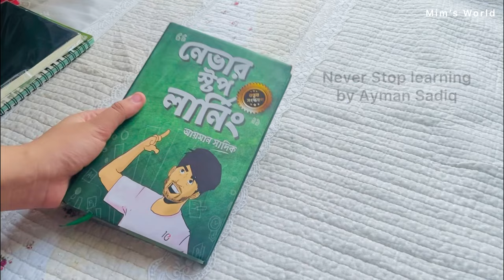My Simple Birthday Vlog🎂 | turning 16’ | Unboxing gifts🌷, eating, journaling✨| Bangladesh 🇧🇩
Hello everyone,

My birthday was on 24th September & I filmed for you that how I celebrated my simple birthday with my family! Hope you will enjoy!

And Thank you for all the birthday wishes and gifts! You guys are amazing🥹💗
Take care..

Name - Jannatul Haque Mim
Class - New 10
Roll - 01
Nationality- Bangladeshi
Q: Where do I live - *please don’t ask this*

// Music

Study vlog Bangladesh, study vlog, bangladeshi study vlog, daily vlog aesthetic , study vlog science student, morning routine bangladesh, a chill day with me , chill day in my life , chill day vlog , a productive day with me, a productive day in my life, what I eat in a day,  desk organize, quarantine vlog, aesthetic vlog, slow living vlog, slow day in my life, a week in my life, spend a week with me, a day with me, a aesthetic vlog, a week with me , calming vlog, eating, new desk setup,  minimal and aesthetic vlog ,pinterest and goals , vision board, routine after school , online school day, what I do in a day, upsc study vlog , SSC exam ,SSC